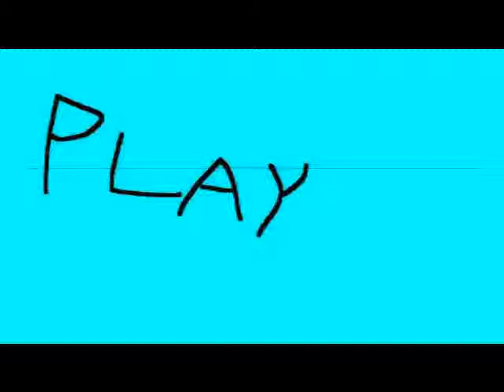Gravity Falls Part 24 HD - Faddel Part!